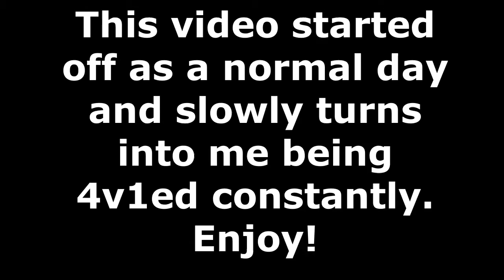A normal day on PvPLegacy where I get 4v1ed constantly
This video started off slow with quite simple and fun fights, but it slowly turned into me being 4v1ed and even 5v1ed at times. Enjoy the video!